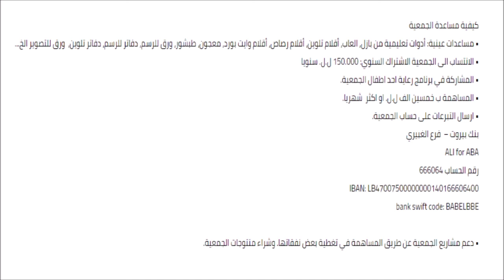153 جزء 6 من الأنشطة الحسية لتحسين مدى الإنتباه لذوي اضطراب طيف التوحد